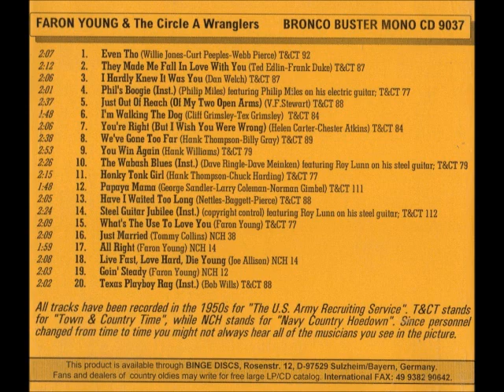The Wabash Blues ~ Roy Lunn & The Circle A Wranglers (1950's)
Title: The Wabash Blues
Originally recorded in the 1950's for Armed Forces Radio
Artist: FaronYoung & The CircleAWranglers
Album: Faron Young & The Circle A Wranglers
Label: BroncoBusterRecords CD 9037
Composer(s): DaveRingle and DaveMeinkin
Year: #1997
Genre

Minor noise reduction applied to original CD including click/crackle and rumble reduction
Please consider supporting my work: